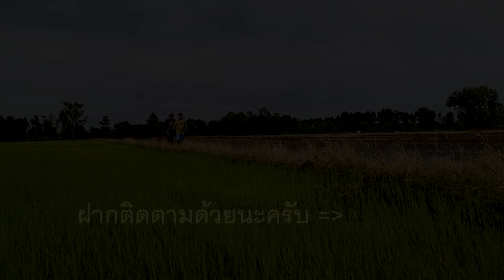หย่อนเบ็ดรูปลาไหล (รูเอียน) ในนาข้าวเขียวขจี ท่ามกลางบรรยากาศดีๆ มองแล้วสบายตา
พรานไก่พาหาอยู่หากินโดยการหย่อนเบ็ดรูปลาไหลในนาข้าว ช่วงนี้ในนามีน้ำ ต้นข้าวก็กำลังเติบโต ปลาไหลก็ลงไปอยู่ในนา ทำรูอยู่ข้างคันนา เป็นฤดูกาลหาปลาไหลโดยการใส่เบ็ดในรูครับ แต่วันนี้ไม่หมาน เพราะเบ็ดเราใหญ่เกินไป ทำให้ปลาไหลตัวเล็กกินเบ็ดแล้วไม่ติด เดี๋ยวมาแก้มือใหม่ครับ เดี๋ยวไปเปลี่ยนเบ็ดตัวเล็กๆมาลองดูอีกครั้งในคลิปต่อๆไปนะครับ วันนี้ถึงไม่หมานปลาไหล แต่บอกเลยว่าอากาศดีมาก บรรยากาศทุ่งนา ลมพัดเย็นๆ แดดอ่อนๆ มองแล้วสบายตามากครับ